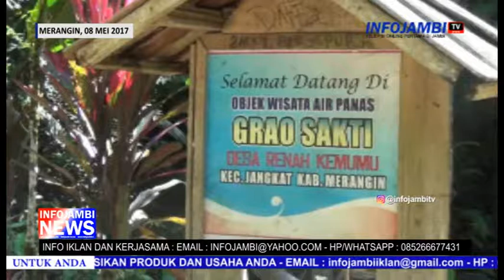PEMANDIAN AIR PANAS GRAO SAKTI ALAM SERAMPAS